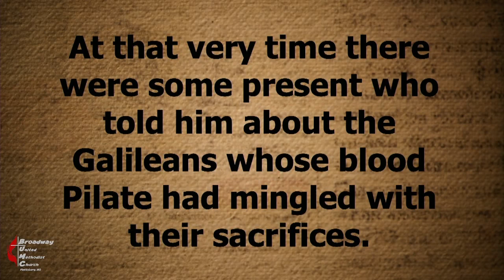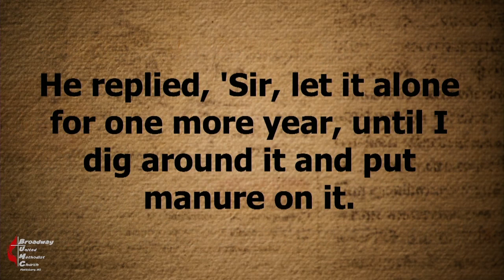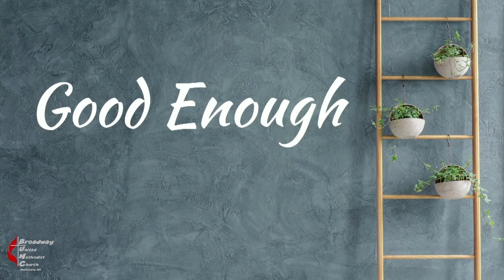2022 03 20 The Lazy Fig Tree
BUMC Plattsburg Worship Service
Message: “The Lazy Fig Tree”
Part 3 of Good Enough
Pastor Cassie O’Brien-Graham